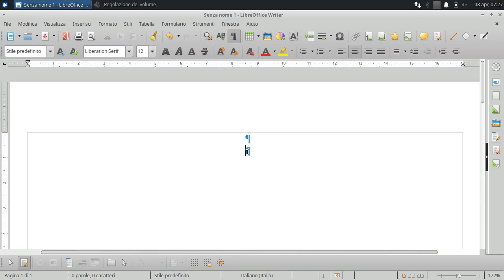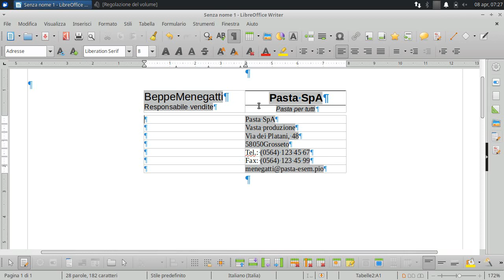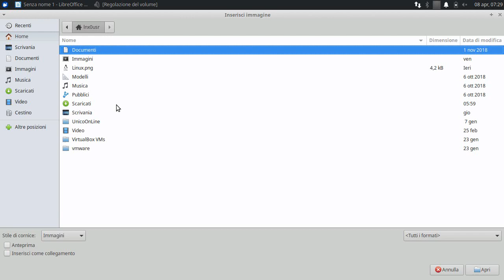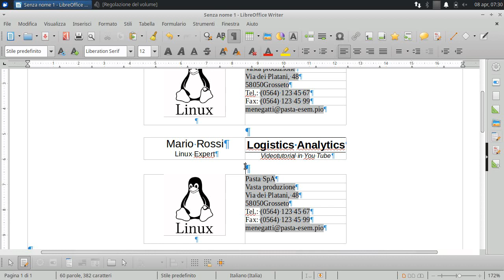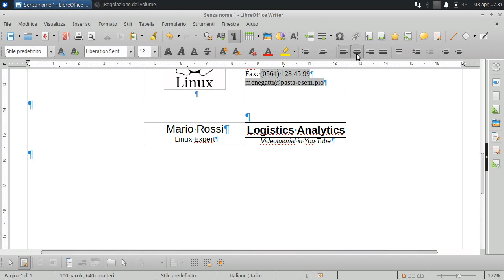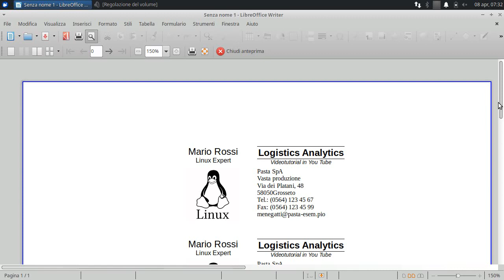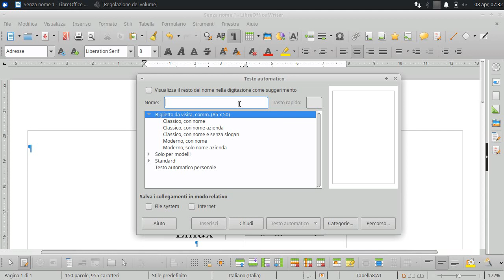Creare dei Biglietti da Visita IN UN MINUTO ! (LibreOffice Writer)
Utilizzare lo strumento "Testo Automatico" per le Business Card.